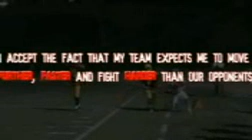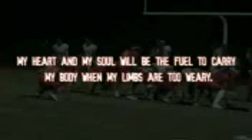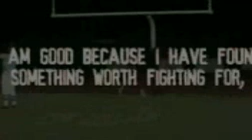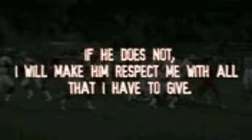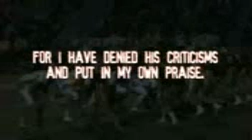The CHAMPIONS CREED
Visalus is the #1 Health Transformation Platform in North America!!!
Every 45 minutes a new distributor qualifies for a FREE BMW!
Every 36 hours a new distributor becomes a 6 figure earner!!

Who ARE WE? WE ARE CHAMPIONS!